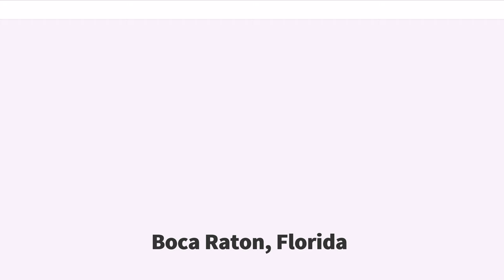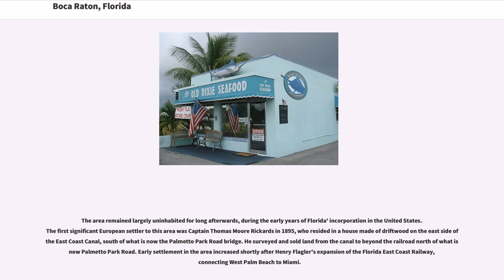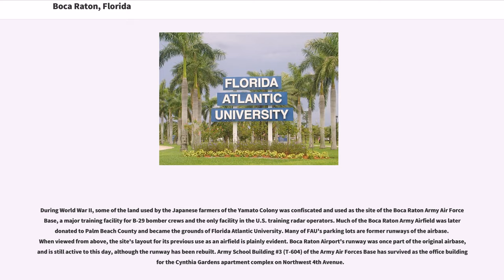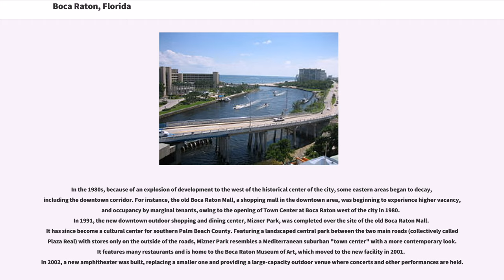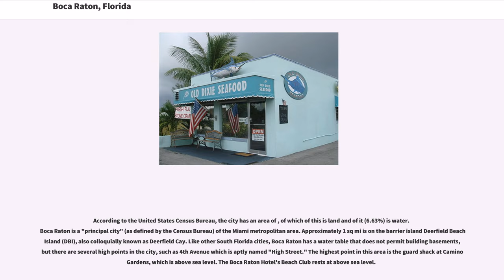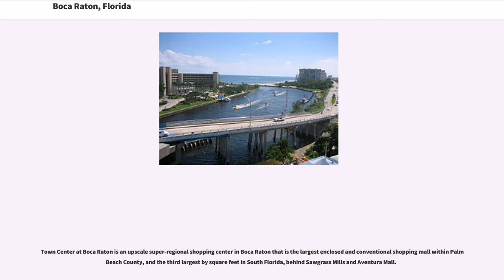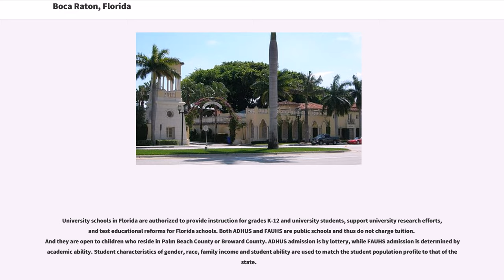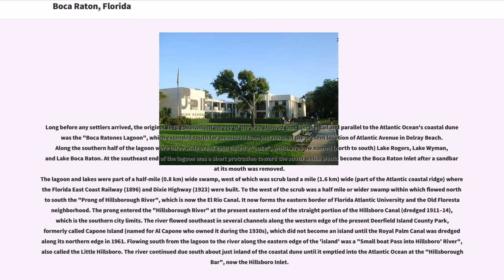Boca Raton, Florida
Boca Raton (; , ) is the southernmost city in Palm Beach County, Florida, United States, first incorporated on August 2, 1924 as "Bocaratone," and then incorporated as "Boca Raton" in 1925. The 2015 population estimated by the U.S. Census Bureau was 93,235. However, approximately 200,000 people with a Boca Raton postal address reside outside its municipal boundaries. Such areas include newer developments like West Boca Raton. As a business center, the city also experiences significant daytime population increases. It is one of the wealthiest communities in South Florida. Boca Raton is north of Miami and is a principal city of the Miami metropolitan area, which had a population of 6,012,331 people as of 2015.

Boca Raton is home to the main campus of Florida Atlantic University and the corporate headquarters of Office Depot, ADT, Lynn University, Cancer Treatment Centers of America, Bluegreen Corporation, and the Gift of Life Marrow Registry. It is also home to the Evert Tennis Academy, owned by former professional tennis player Chris Evert. Town Center Mall, an upscale shopping center in Central Boca Raton, is the largest indoor mall in Palm Beach County. Another major attraction to the area is Boca Raton's downtown, known as Mizner Park.

Many buildings in the area have a Mediterranean Revival or Spanish Colonial Revival architectural theme, initially inspired by Addison Mizner, a resort architect who heavily influenced the city's early development. Still today, Boca Raton has a strict development code for the size and types of commercial building...